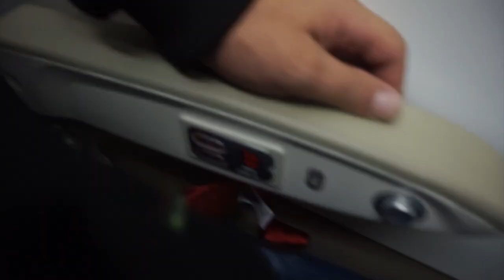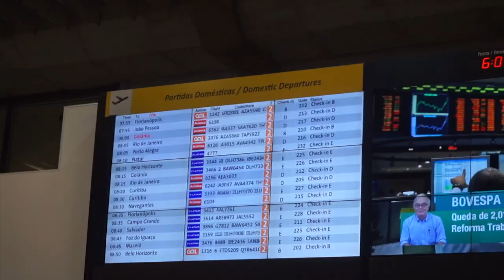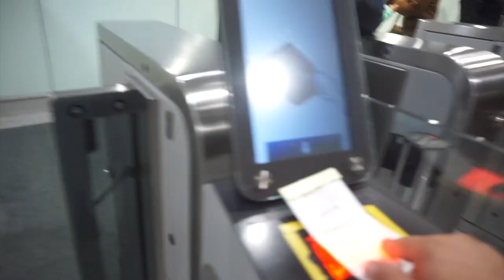FUI EMBORA DA MINHA CIDADE 🛩